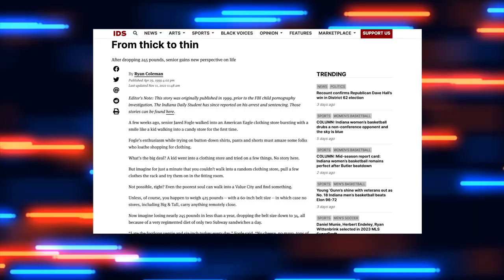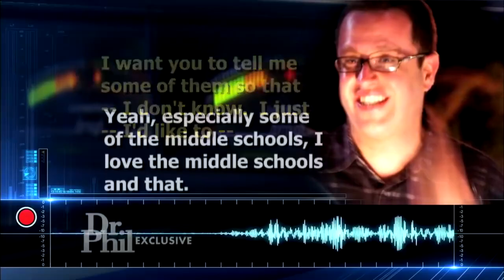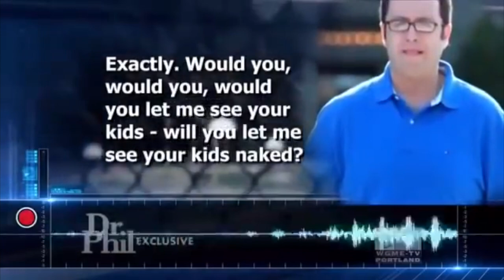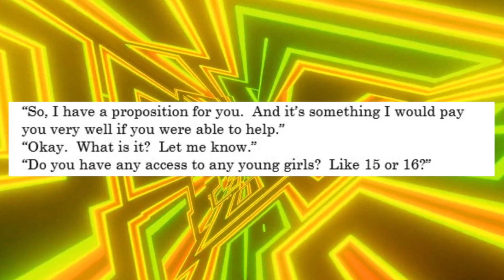The Rise And Fall Of Jared Fogle: From Subway To Prison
Jared Fogle represents probably the single most painful downfall ever for an American spokesperson. In case you don’t know, he became an integral part of subways marketing due to  his significant weight loss. He wasn’t a traditional celebrity, but rather became famous for being the face of the company. Unfortunately, The ugly mold hiding in Jared’s metaphorical sub manifested itself when it was revealed he was a p*dophile. Seriously what is it with these people and wanting to E*stein kids? just leave them alone and not be a gross human being. Anyways, he in 2015 he was arrested by the FBI and sentenced to 15 years and 8 months in prison. This is the disastrous downfall of Jared Fogle.